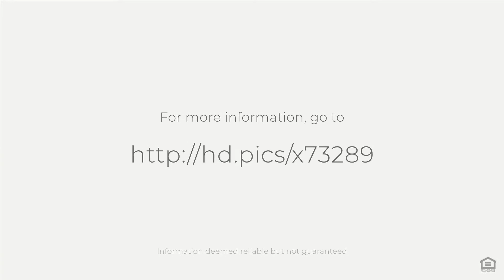6019 Leeson Ln, Charlotte, NC